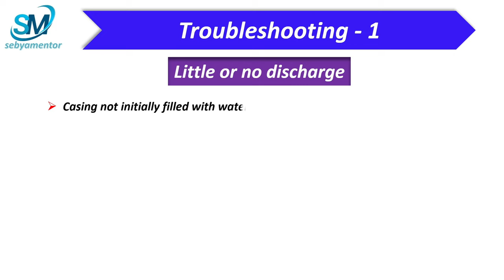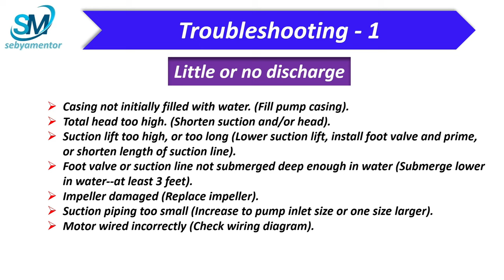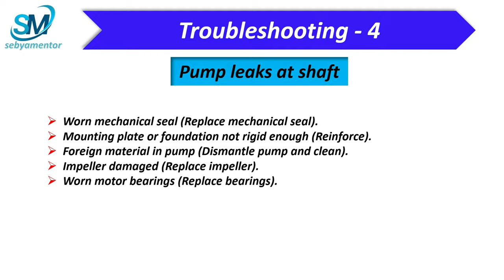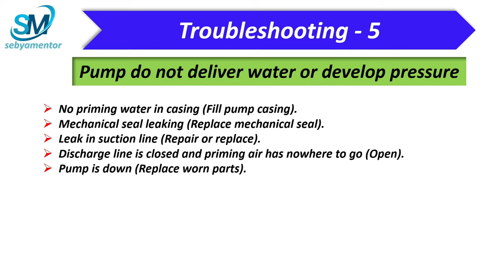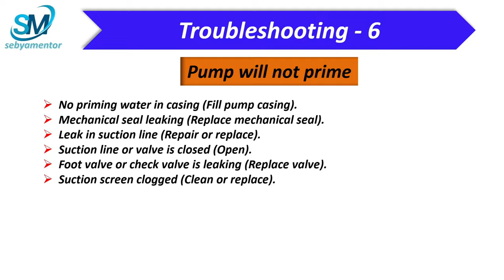Centrifugal Pump | Centrifugal Pump Troubleshooting | Problems & Remedies of Centrifugal Pump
Hello Friends,
In this video I have shred different troubleshooting of centrifugal pump which generally arises during day to day operation of the pump.